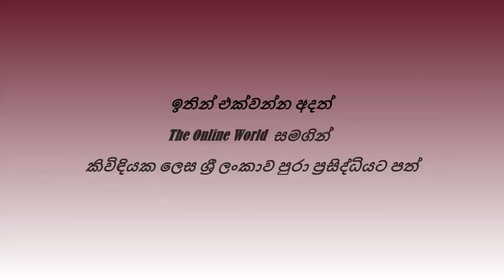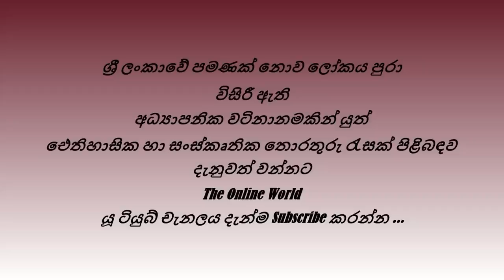රුහුණේ මහා කිවිඳිය - ගජමන් නෝනා - Gajaman Nona | The Online World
| The Online World